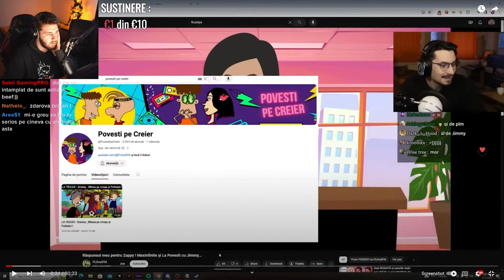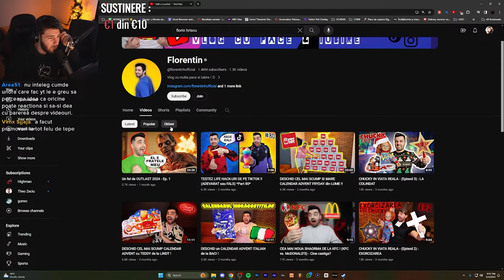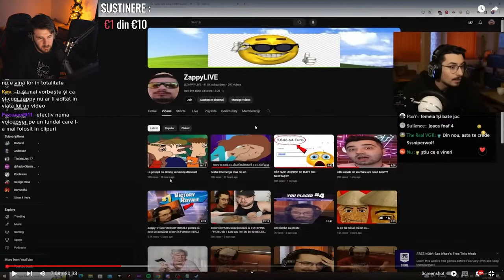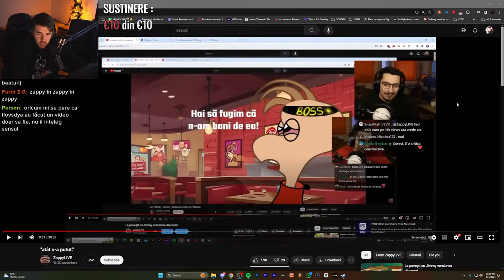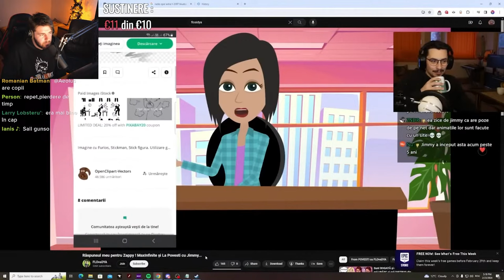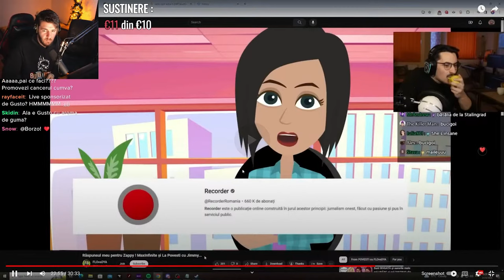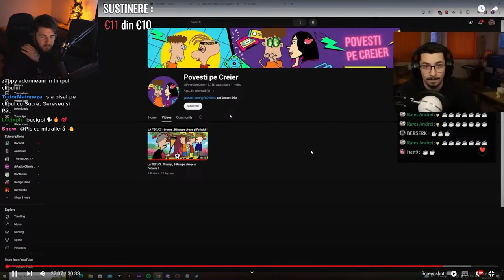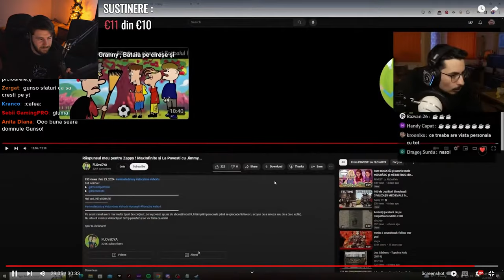Cearta ZappyTV si FLOvsDYA